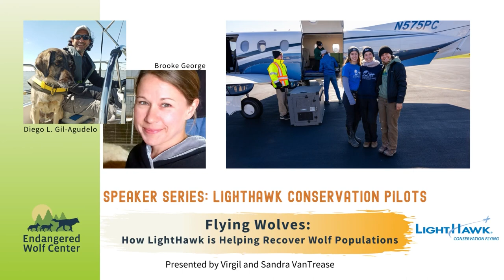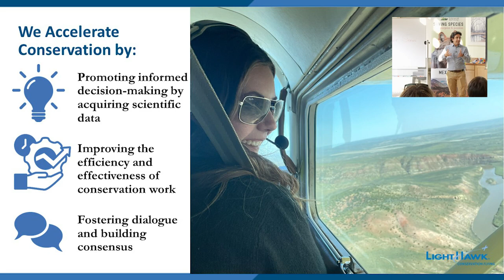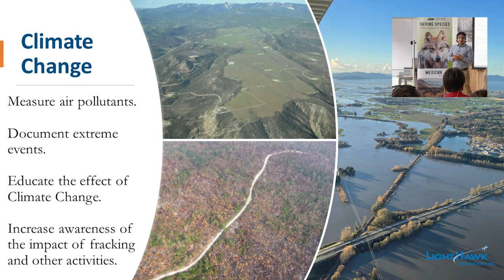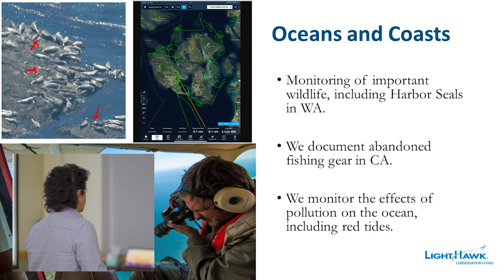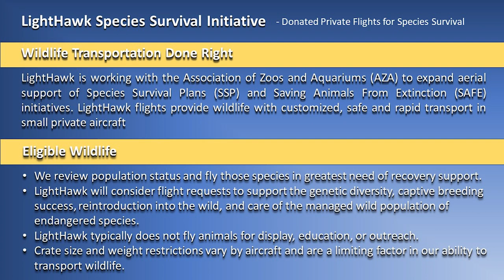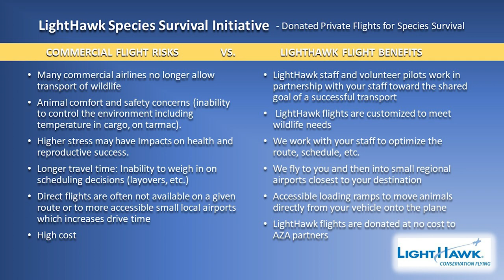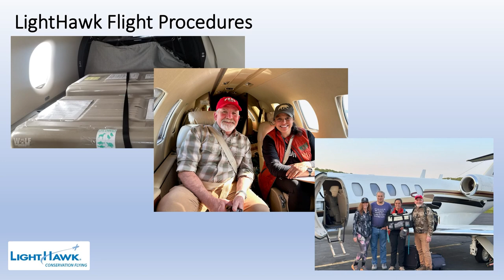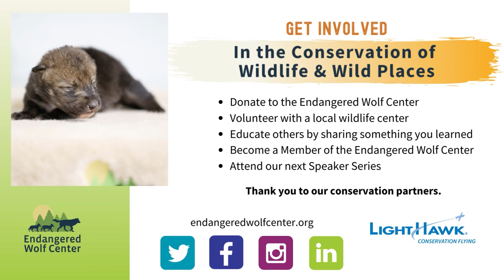Speaker Series LightHawk Conservation Pilots - Flying Wolves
The Endangered Wolf Center welcomed Diego L. Gil-Agudelo and Brooke George of LightHawk Conservation Pilots to discuss the journey of a lifetime - transporting endangered wolves to the wild!

For over 10 years, LightHawk has been a key part of diverse species recovery programs throughout the U.S. From black-footed ferrets to condors and whooping cranes, LightHawk has become a reliable partner in helping to facilitate the recovery of these species.

Throughout the years, LightHawk has flown more than 125 Mexican wolves across the country, including adults between breeding facilities, pups to release sites, and across the Mexican border, all helping to increase the genetic diversity of endangered animals.

LightHawk relies on its network of about 300 volunteer pilots distributed across the U.S. that are willing to donate their time, equipment (airplanes), and fuel for the cause of conservation.

About Our Speakers:
Diego L. Gil-Agudelo
Diego has worked in conservation biology for over two decades. He started as a coral reef ecologist, studying coral disease outbreaks and bleaching events in different areas in the Caribbean. Then, his interests expanded to other ecosystems, extensively working with government, academia, and local communities to develop conservation strategies for natural resources. In 2010, after the Deep-Water Horizon disaster in the Gulf of Mexico, Diego developed a program to study and provide guidance to minimize the impacts of offshore oil and gas exploration. In 2017, Diego joined Texas A&M University at Galveston as the Director of Research Operations, providing his expertise to researchers and leading the development of the Blue Economy strategy.
Now at LightHawk, Diego brings his expertise in the conservation of natural resources, his passion for the environment, and his experience creating conservation programs to increase the impact of the organization in the conservation of natural resources in the US and beyond.

Brooke George
Brooke George has worked in the field of wildlife conservation since graduating with a degree in Wildlife Biology from Colorado State University in 2005. She has been involved in species management with agencies and universities from coastal Florida to Western Washington. During her role as a biologist, Brooke especially enjoyed her time working on developing protocols for species monitoring surveys and coordinating projects with conservation partners in wildlife health investigations and habitat restoration efforts. Highlights of her career so far involve working with pilots to capture Rocky Mountain elk and conducting aerial surveys in the Cascade Range of Washington.

We are grateful to our event sponsors, Virgil and Sandra VanTrease.